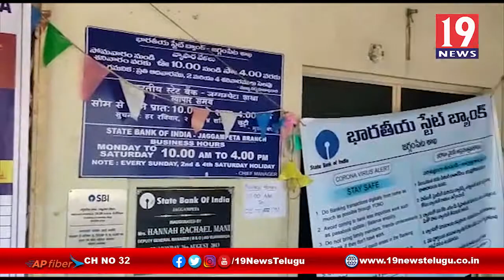జగ్గంపేట SBI బ్యాంక్ చీఫ్ మేనేజర్ ప్రెస్ మీట్ - తూర్పు గోదావరి జిల్లా